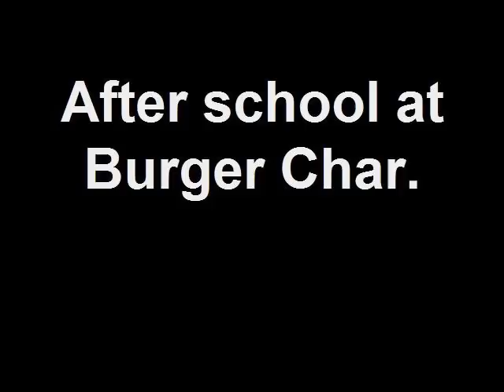After school at Burger Char.